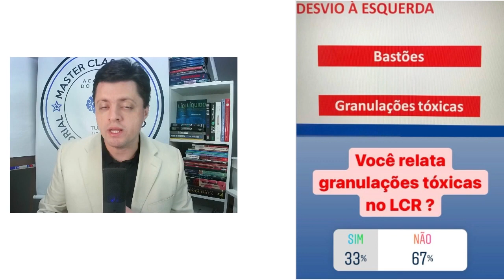Podemos ter Granulações Tóxicas no Líquor nessa indicação?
Olá !

Sou o Prof. João Batista, aqui da Academia do Líquor | LCR, e aqui no nosso canal eu ensino profissionais a serem seguros e precisos nas análises do líquor, em diversas patologias, além da meningites.

Não se esqueça, todas segundas, terças e quintas aulas gratuitas as 21:00h.